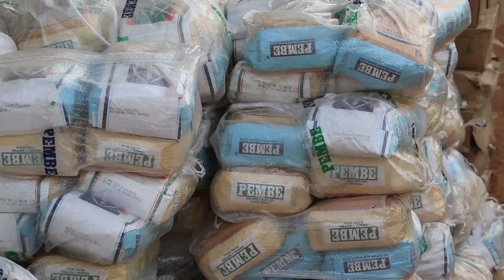Xildhibaan Umulkher Qaasim Ayaa Deeq Raashiin Gaadhsiisay Xarunta Agoomaha Mandheera- News